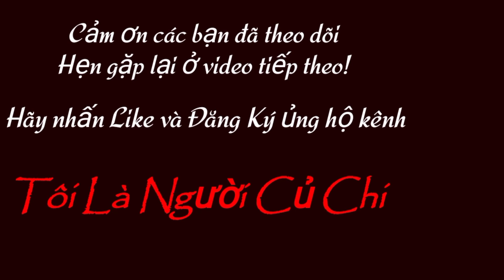15/6/21 Báo Giá Cặp Bò Đực SIND Khứu Vỗ Béo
🔻 Zalo: 0️⃣9️⃣1️⃣8️⃣2️⃣7️⃣1️⃣7️⃣5️⃣2️⃣